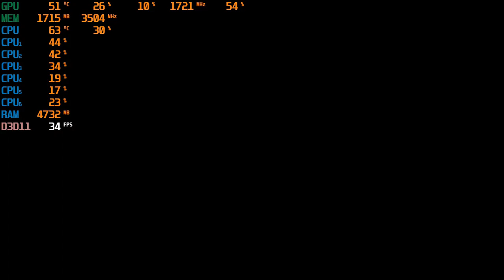Mortal Kombat X PC Test GAMING - NVIDIA ZOTAC GTX 1050 - AMD FX 6300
Hola a todos amigos, en este video mostrare el rendimiento y calidad grafica que puede darnos la tarjeta grafica NVIDIA GTX 1050 de la emsambladora ZOTAC en su version MINI, para este video se  realizara el test gaming con el juego MORTAL KOMBAT X el cual es un juego algo demandante graficamente .

Especificaciones PC :
Procesador : AMD FX 6300 6 nucleos / 6 hilos
Tarjeta Grafica: ZOTAC GTX 1050 MINI - 1 ventilador sin conector de energia requerido.
Memoria RAM : 8 GB DDR3 1600 Mhz
Placa madre: ASUS M578L
OS : Windows 10 PRO x64
almacenamiento : 1 SSD KINGSTON 240 GB / 1 TERABYTE SEAGATE .
Driver nvidia : 441.7 actual para la fecha.

Monitorizado con MSI AFTERBURNER.
GRABADO CON BANDICAM
FPS GRABANDO : 45-61 fps
FPS SIN GRABAR : 52- 65 fps